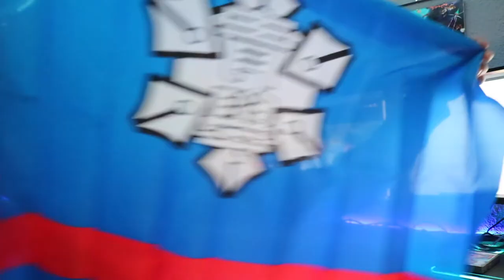Prince of Tennis en NETFLIX!!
Opinión de la serie de Prince of Tennis publicada en NETFLIX en formato live action, ¿qué tal está?

🎾 Recuerda firmar en Change.org para intentar conseguir que Netflix tome la iniciativa de hacer una segunda temporada de la serie.

Partner Zoomin.TV GAMES desde 2014